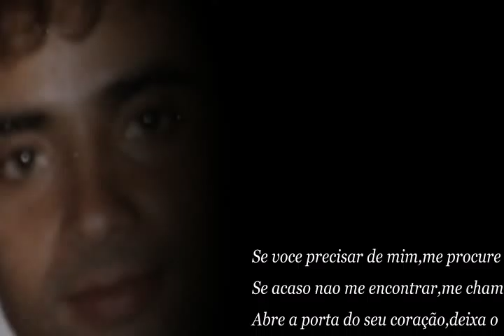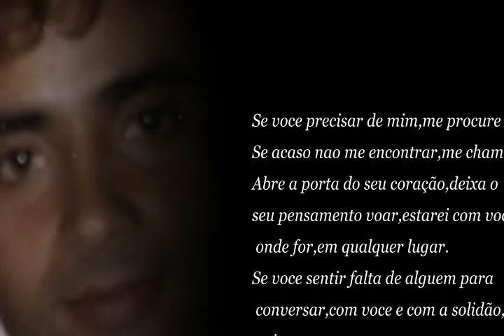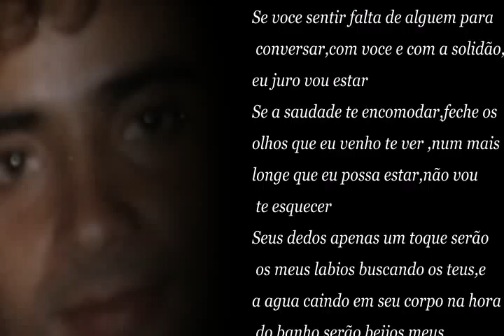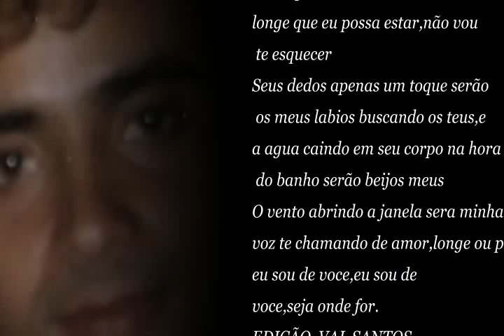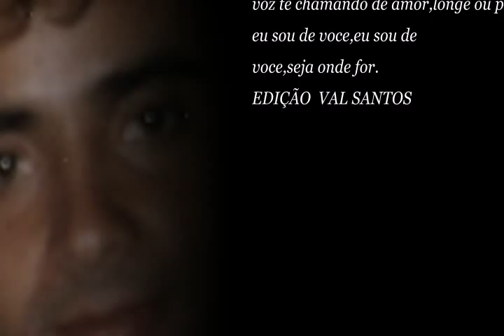EDIÇÃO VAL SANTOS